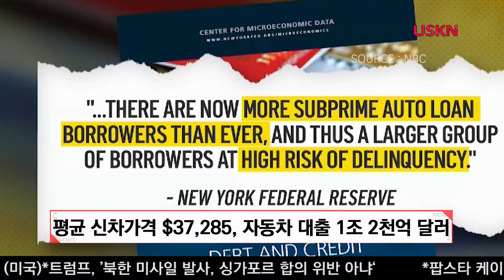치솟는 '차값', 역대 최고치 '차량 대출금'